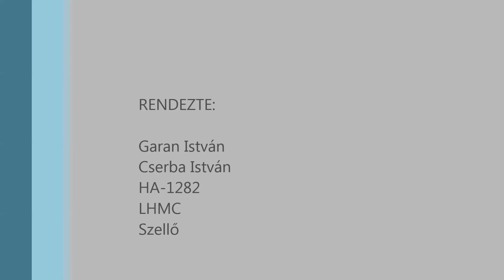Szélharc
A meglepően szeles időben is tettünk egy próbát szeretett Falkénkkal, mely kör alatt részünk volt mindenben, ami a repülésnél elképzelhető!